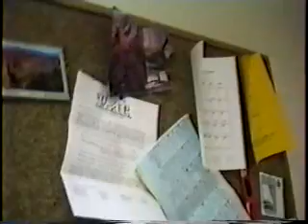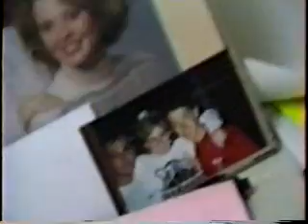The Magic of Mike Enriquez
This is a multi-billion dollar production, "The Magic of Mike Enriquez".  He was our super sparkley fabulous Residential Adviser on Walker 11 and could magically appear and disappear whenever he felt like it.